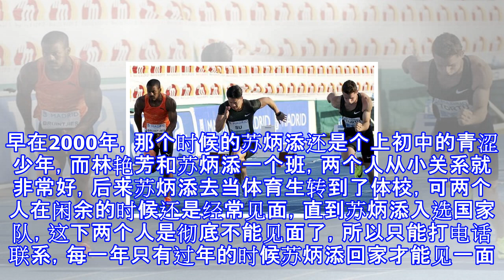苏炳添真的“开挂了”？9天两平亚洲记录，婚后的苏炳添太可怕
苏炳添真的“开挂了”？9天两平亚洲记录，婚后的苏炳添太可怕 北京时间6月30号，在国际田联钻石联赛的巴黎站男子100米比赛中，中国选手苏炳添以9秒91的成绩拿下了季军，这也是苏炳添在九天内第二次追平亚洲记录，如果按照这样的状态，苏炳添打破亚洲记录也不过是时间问题，在赛后的采访中苏炳添也说到，希望今年自己可以跑出更好的成绩。在比赛中可以看出，苏炳添在前60米一直都是领先状态，但是在80米左右就有了减速，而身后的两名黑人选手依靠体力优势超过了苏炳添，但是这场比赛依然让所有观众见识到了苏炳添的亚洲速度，只要耐力再增强一些，跑平黑人选手也不是不可能的，也希望苏炳添可以在明年的世锦赛比赛中更进一步，早日...